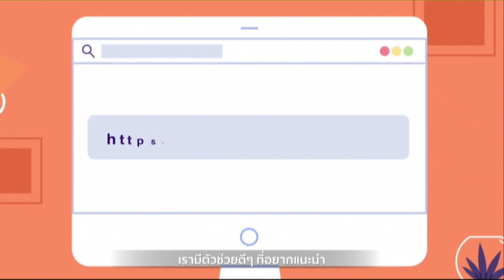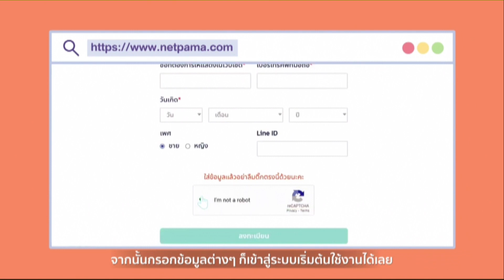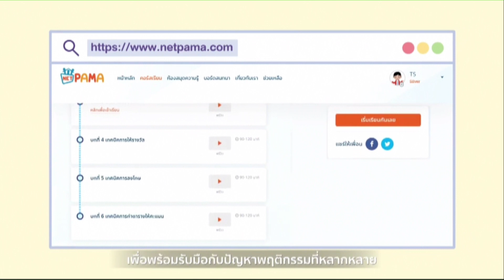เปลี่ยนเป็นเปลี่ยน onair 18012566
รายการ เปลี่ยน เป็น เปลี่ยน
รายการเสวนาเพื่อการเรียนรู้เกี่ยวกับการดำรงชีวิตของคนไทยในสังคมไทย
เผยแพร่ทางสถานีโทรทัศน์โลกพระพุทธศาสนา WBTV     วัดยานนาวา
เป็นประจำทุกวันพุธ เวลา 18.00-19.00 น
รายการ เปลี่ยน เป็น เปลี่ยน เป็น หนึ่งในกิจกรรมของ มูลนิธิศูนย์บูรณาการพัฒนามนุษย์

สำหรับรายการ วันพุธที่ 18 มกราคม 2566
ม.ล.ชาญโชติ ชมพูนุท และ
คุณหมอบวร แมลงภู่ทอง
ได้รับเกียรติจาก พญ.ขวัญกมล เดชาติวงศ์ ณ.อยุธยา  แขกรับเชิญ

มาร่วมเสวนาในประเด็น ในประเด็น  “โครงการ Net PAMA ตอนที่ 1”